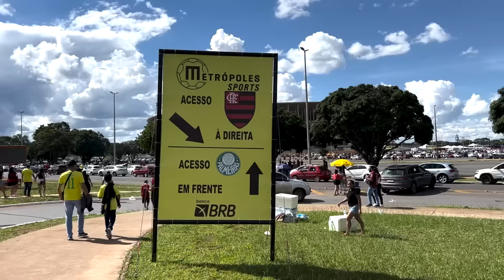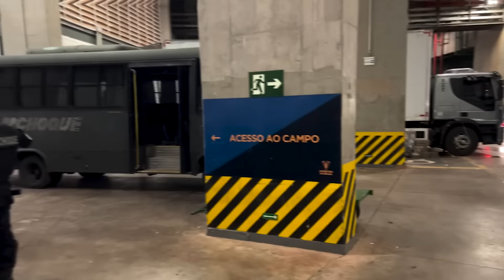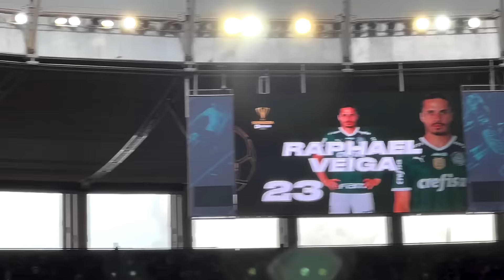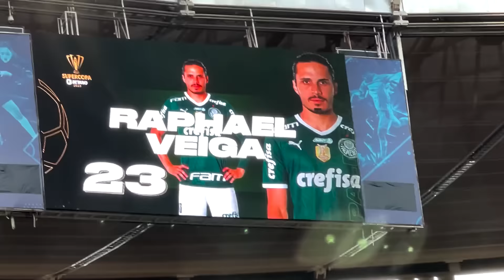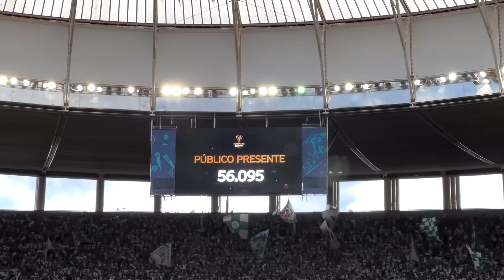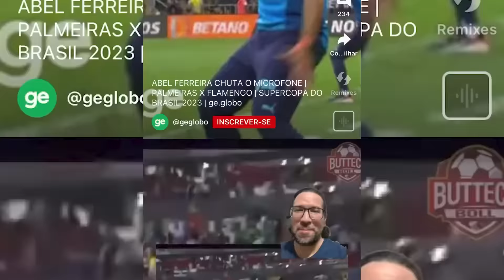PALMEIRAS CAMPEÃO DA SUPERCOPA DO BRASIL E EU TAVA DENTRO DO CAMPO!! Palmeiras 4 x 3 Flamengo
E O PALMEIRAS É CAMPEÃO DA SUPERCOPA DO BRASIL!!!

UM JOGAÇO COM 2 GOLS DE GABIGOL, 2 GOLS DE RAPHAEL VEIGA E 2 GOLS DO GABRIEL MENINO!!

PALMEIRAS 4 x 3 FLAMENGO!!

E EU ASSISTI DE DENTRO DO CAMPO E GRAVEI TUDO PRA VOCÊS!!

ASSISTE O VÍDEO COMPLETO PRA NÃO PERDER NADA!!!